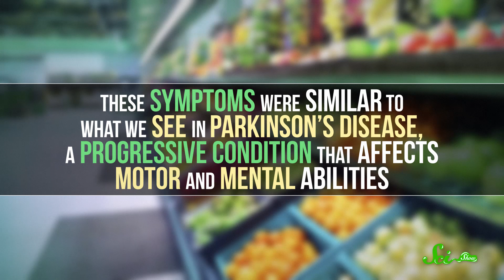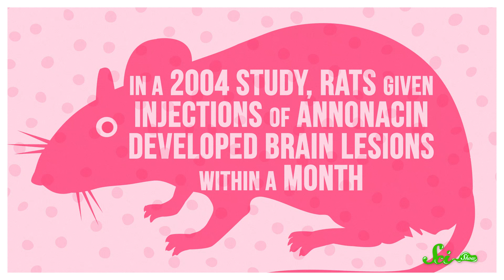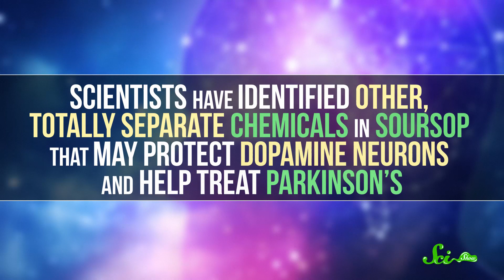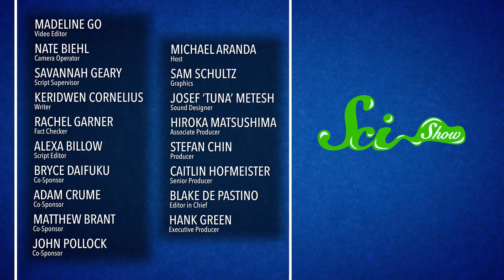The Fruit That Could Treat Parkinson's Disease?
In the 90s, a mysterious fruit was causing patients to display Parkinson's symptoms—but that same fruit was also able to treat it? What happened? Join Michael Aranda and learn more about this fascinating phenomenon in a new episode of SciShow!